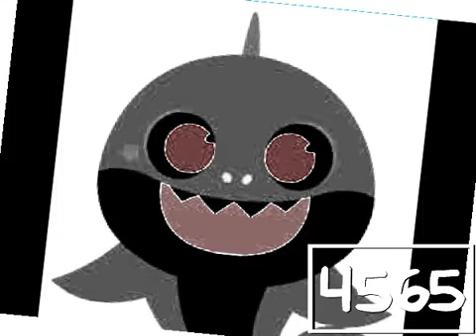Preview 2 Baby Shark Effects EXTENDED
Effects Listed:
Normal
Mari Group (EXTENDED FFECT)
Chorded
RGB Chorded
The Real g major 4
G major 7
G major 9 by RJ KUMAR (EXTENDED EFFECT)
Group
Helium
GooGoo GaaGaa
Green Lowers
Does Respond
Does Not Respond
Robot Flip
Ensemble Effect 6.0
Colorama
Loudness
Angry
G major 15
Crying
Sad
Banjo Vocoder
Sponge Effect 2.0
G major
DMA (EXTENDED EFFECT)